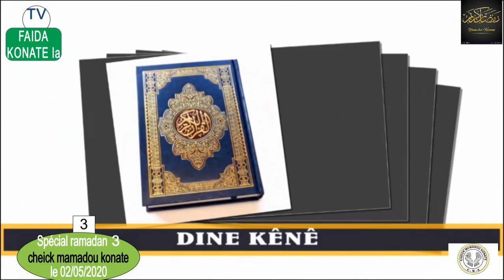Special ramadan 3 épisode par Mamadou konate le 03/05/2020 a suivre......inchallah